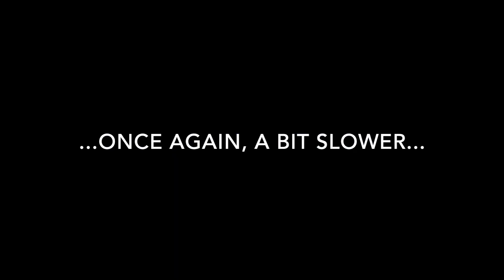Cats from Japan - Cat-themed coffee mugs at Sweet Maria's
It wasn't really intentional, but we now have 4 different cute cat-themed coffee mugs made in Japan ... here's a quick look at our current stock of fun feline themed coffee drinkware.

Sweet Maria's offers green coffee and coffee roasters for the home. Our sister business CoffeeShrub serves small roast businesses.